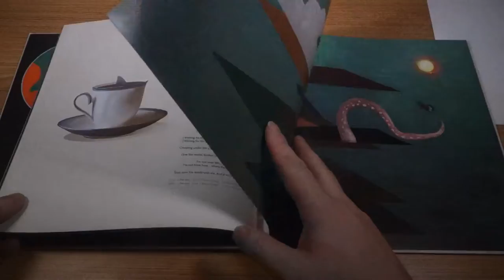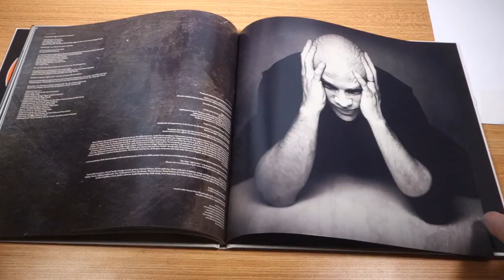Devin Townsend - Lightwork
Limited Artbook Edition (2xCD + Blu-ray)